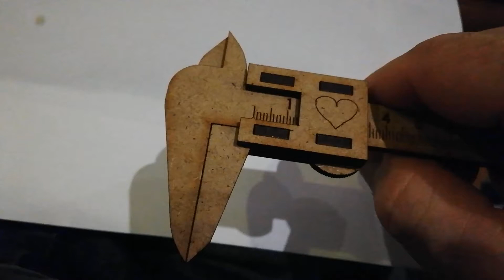Pied a coulisse en bois